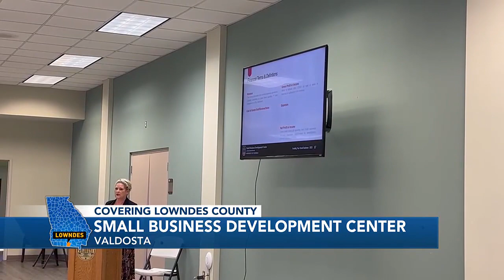UGA's Small Business Development Center helps Lowndes Co. business expand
On Thursday, November 9, up-and-coming entrepreneurs in Valdosta were educated on ways to fund their small businesses.